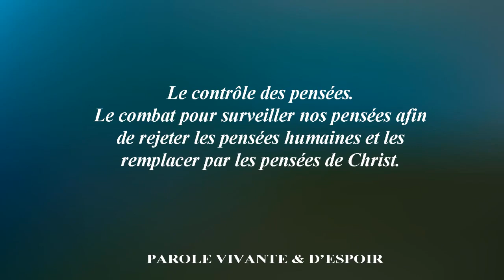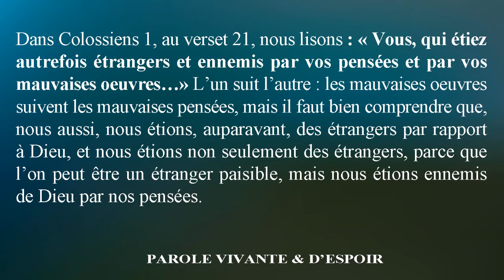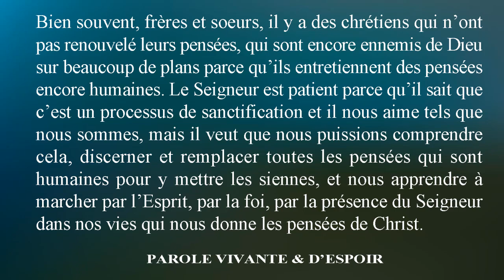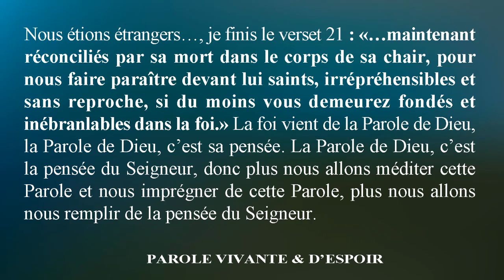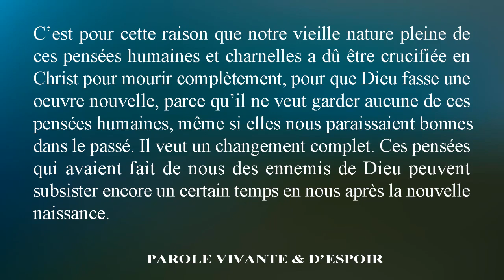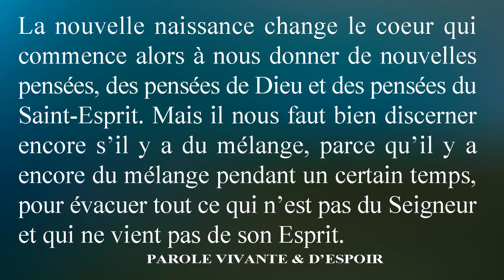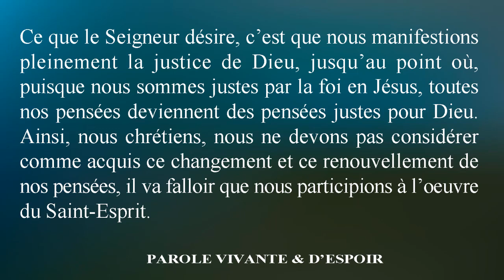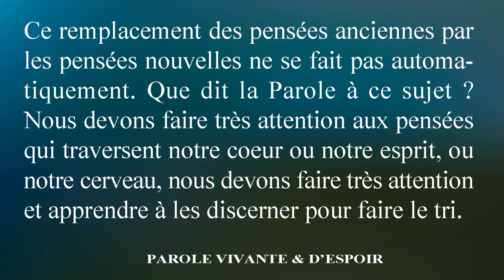Le contrôle des pensées | Etude 4 Le contrôle des pensées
Je voudrais voir avec vous dans la Parole quelques versets précis qui nous montrent ce que Dieu dit à la fois dans l'Ancien et le Nouveau Testament sur l'importance qu'il y a à garder nos pensées en Christ. Ce n'est pas seulement un contrôle de nos pensées (le contrôle des pensées fait partie de l'ensemble) mais garder nos pensées en Christ. On ne peut pas seulement contrôler nos pensées et rester dans le vide : il faut remplir nos pensées de la pensée de Christ, sinon le diable va profiter duvvide qui se trouve là et il va essayer d'injecter en nous.